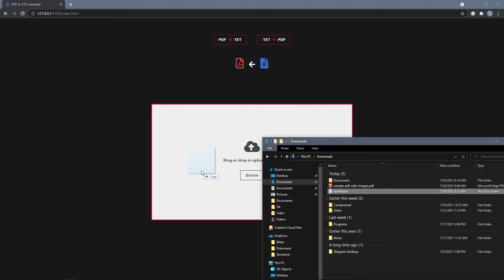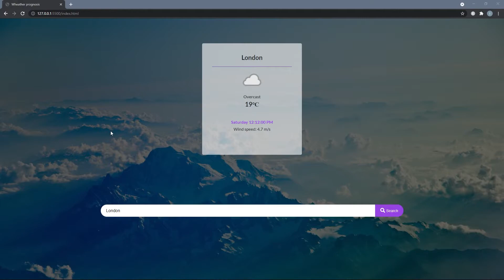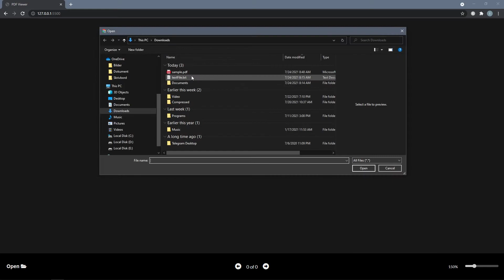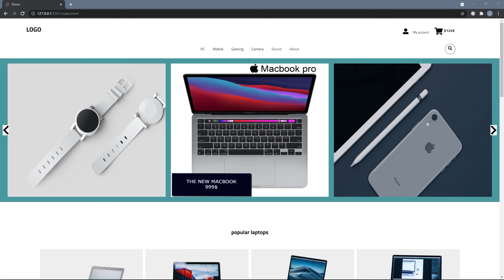5 Small and Easy Vanilla Javascript Project Ideas For Beginners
Small and Easy Vanilla Javascript Project Ideas For Beginners

In this video I will show you 5 small javascript projects that you can build as beginners. By doing these projects you can practice the basic JavaScript skills you learned so far and even improve those skills. In some projects you will even need to work with some APIs which can be very helpful for you who just want to start working with APIs .

 ⏲ Timestamps:
[1]  0:30     PDF to TXT & TXT to PDF converter ( PDF Generator )
[2]  1:13     Weather prognosis app
[3]  1:50     PDF Viewer
[4]  2:20     Text editor
[5]  3:13     Shopping Cart

Source codes:

1. PDF to TXT & TXT to PDF converter